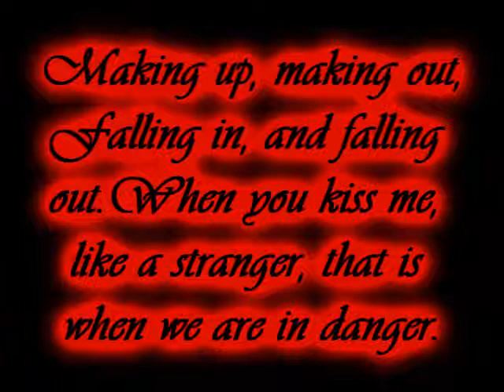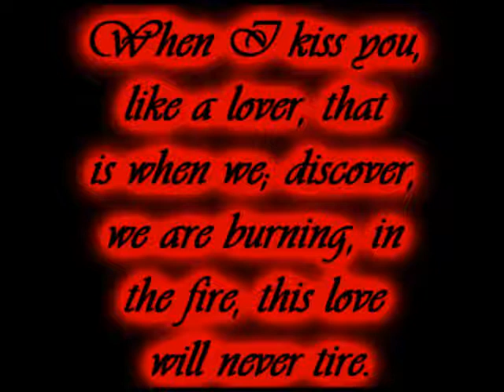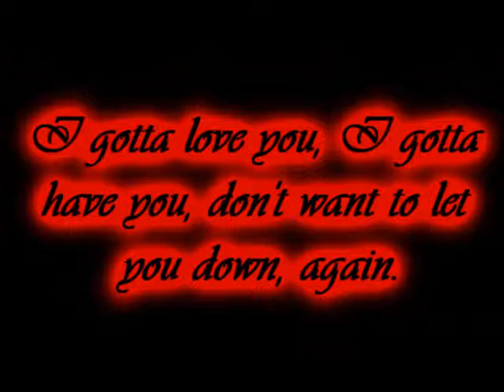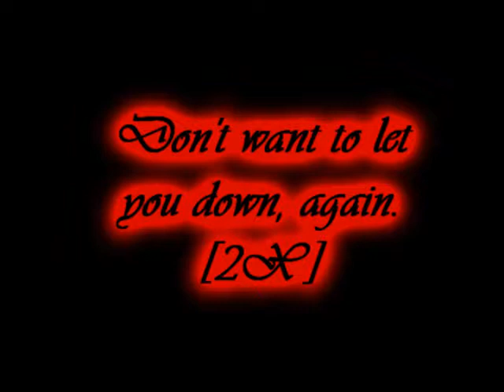Papa Roach - The Fire (Lyrics ON SCREEN)